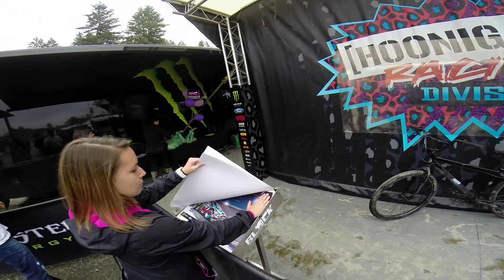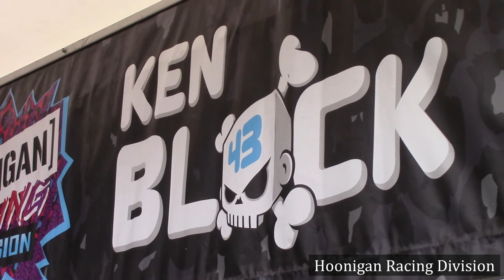#35 Red Bull Global RallyCross Seattle, WA - KEN BLOCK Hoonigan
Ken Block in action at Red Bull Global Rallycross 2014 Seattle, WA.

Seattle is a fan favorite on the Red Bull Global Rallycross schedule, providing the perfect muddy backdrop for high-intensity wheel to wheel competition.